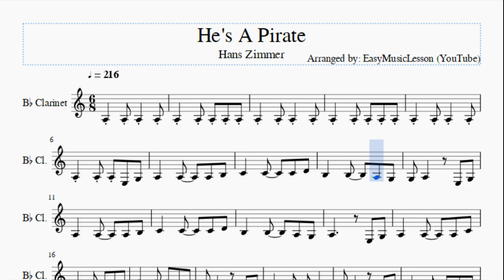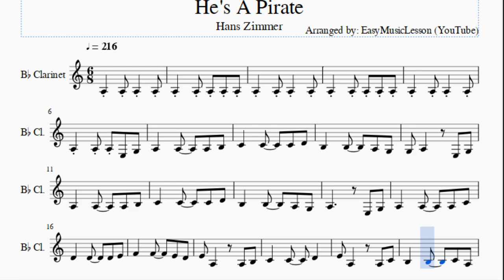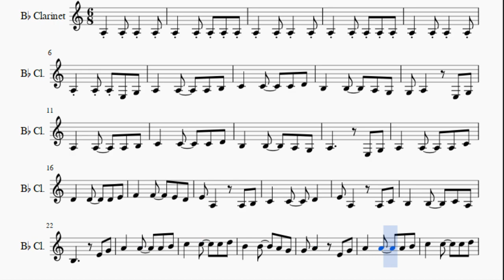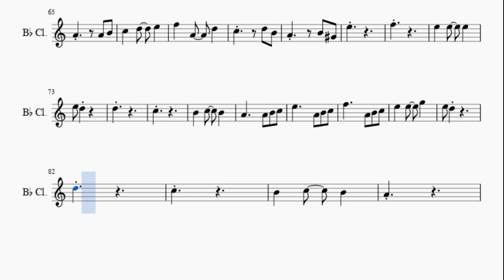Clarinet Sheet Music: How to play He's A Pirate by Hans Zimmer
Here is a sheet music/tab video on the song He's A Pirate by Hans Zimmer on the clarinet. A clarinet sheet music arrangement which is transposed to notes that are easily played by clarinet, for the song He's A Pirate by Hans Zimmer.

EasyMusicLesson teaches you to play the your favorite instrument, through well-arranged sheet music so that you too can learn how to play He's A Pirate by Hans Zimmer on the clarinet as fast as you can. A clarinet sheet music with backing tracks to help your play the song better.